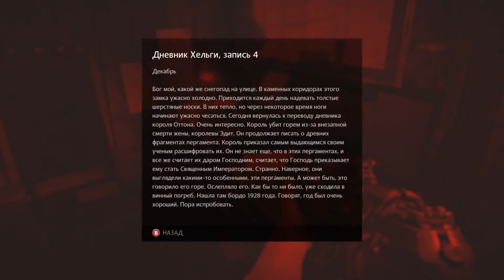Прохождение игры Wolfenstein The Old Blood Часть 2